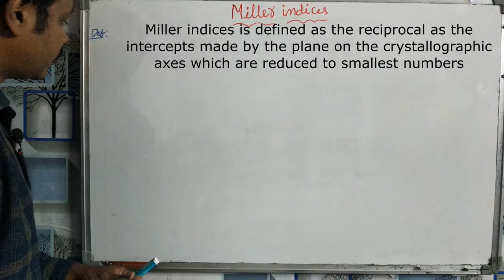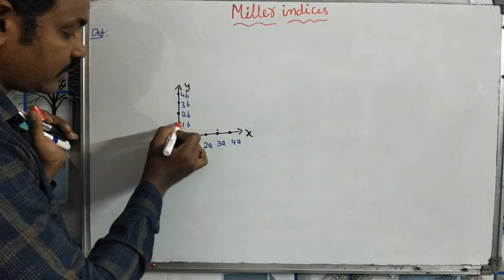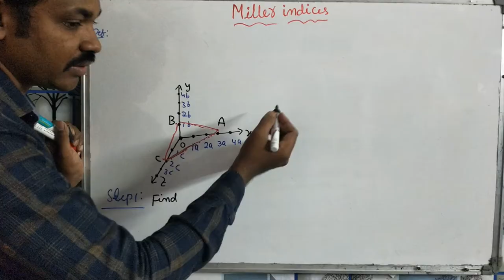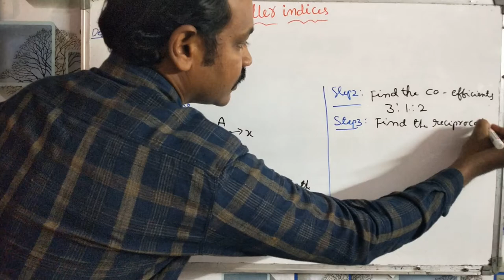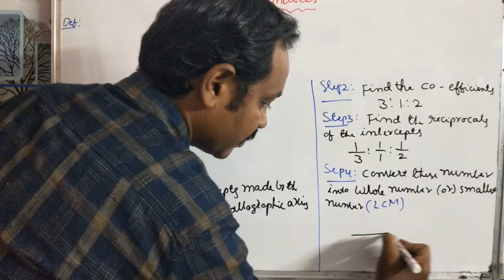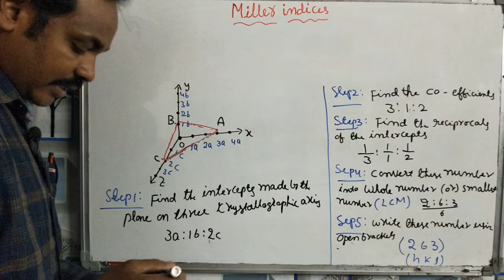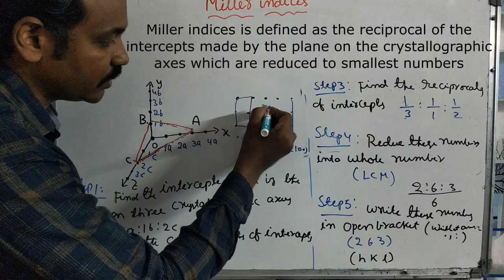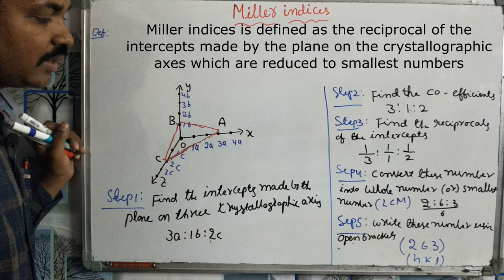Miller indices in Telugu | Dr. Raheem Ahmed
Miller indices concept for B.E/B.Tech/B.Sc-students